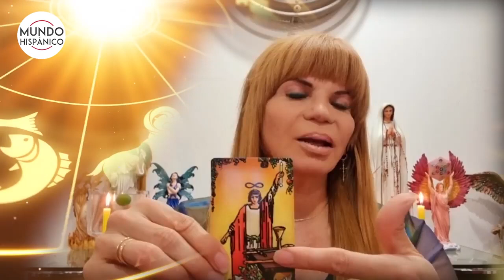Mhoni Vidente predice que la Guardia Nacional de EEUU ‘invadirá’ a México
¿Buenas o malas noticias? En sus revelaciones en exclusiva para los lectores de Mundo Hispánico, la psíquica y clarividente cubana Mhoni Vidente predice que la Guardia Nacional de EEUU ‘invadirá’ a México, además de asegurar que un meteorito caerá cerca de un volcán en los próximos días.